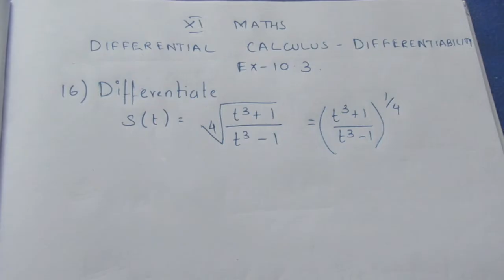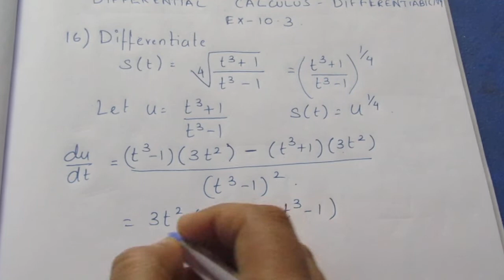TN CLASS 11 MATHS DIFFERENTIAL CALCULUS DIFFERENTIABILITY EX 10.3 SUM 16